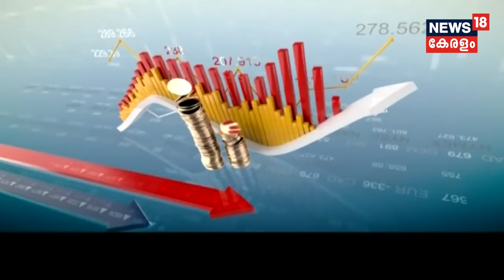Kerala Budget 2018:ബജറ്റില്‍ വനിതാക്ഷേമത്തിന് 1267 കോടി രൂപ; ഇത് അവള്‍ക്കൊപ്പം എന്ന സന്ദേശമോ?Part 1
Thomas Issac has announced 1267 Crores for women's welfare, which constitute around 14 % of the total budgetary of Kerala Budget 2018.